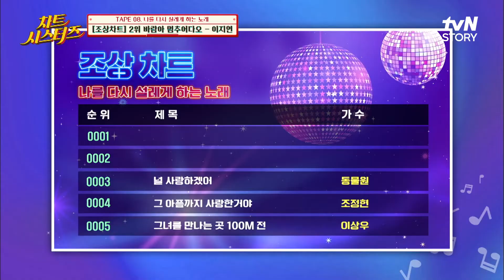춤바람 제대로 난 이수영ㅋㅋㅋ 이수영 ver. [이지연-바람아 멈추어다오]도 듣고 가세요♡ 차트시스터즈 EP.8 | tvN STORY 220519 방송